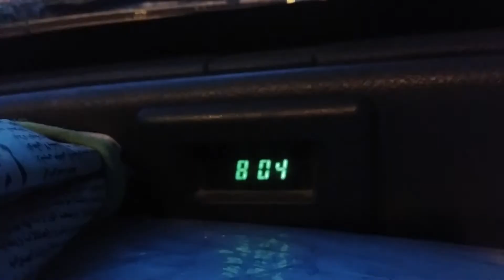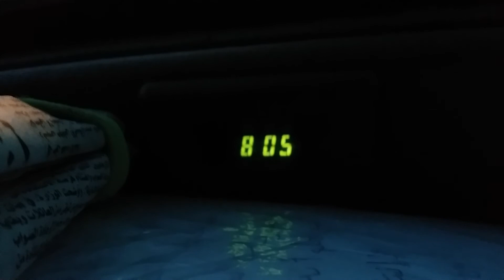سياقة // حتي توالف و تصبح محترف. Bonne chance